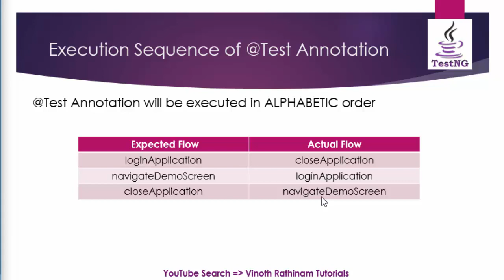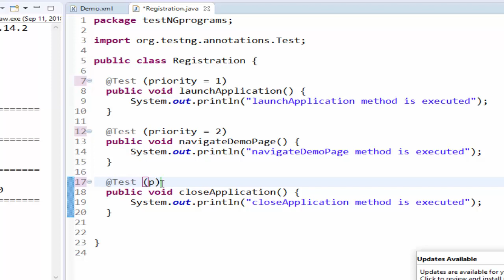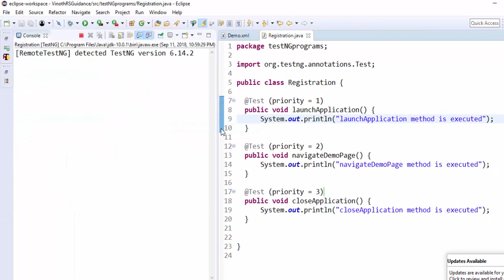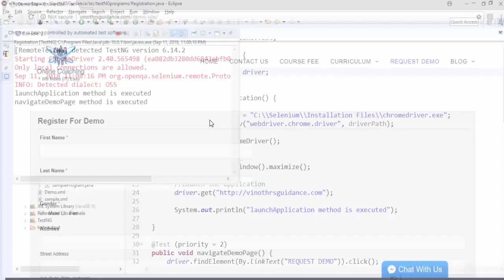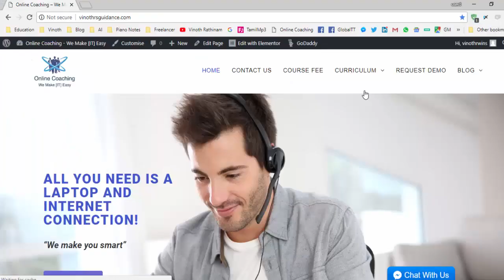Prioritizing Tests in TestNG : TestNG Tutorials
TestNG Tutorial for Beginners

Note: Use HD view for clear text visible
Kindly let me know your feedback for improvement purpose. Feel free to correct in case of any mistakes !!

Regards,
Vinoth Rathinam
"Learn With Clarity"
testng annotations